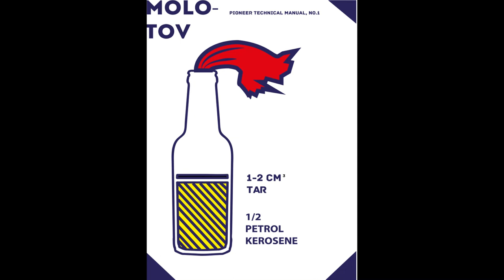FIN MIX - Sotasankari Kenraali Erkki Johannes Raappana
Lyhyt katkelma Sotasankari Erkki Raappanasta